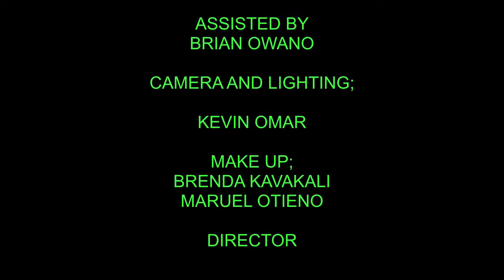YOUTH TALK FORUM -TOPIC : SELF ESTEEM || SEASON 2 EPISODE 17 ||MONDAY 12.06.2023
JM YOUTH TALK  FORUM